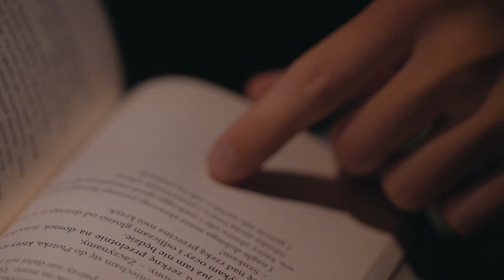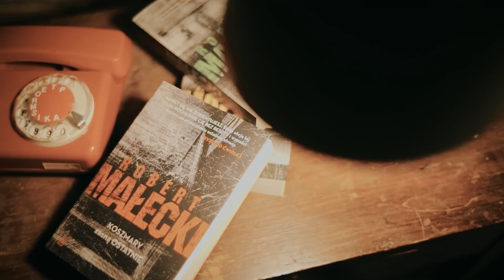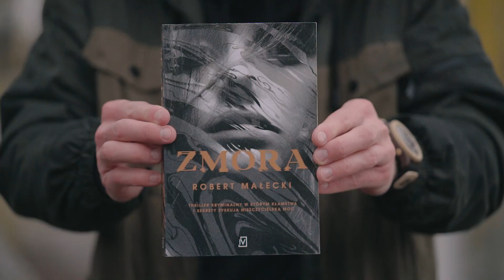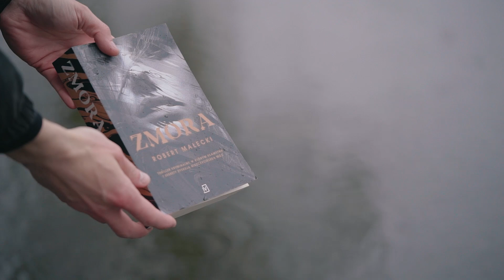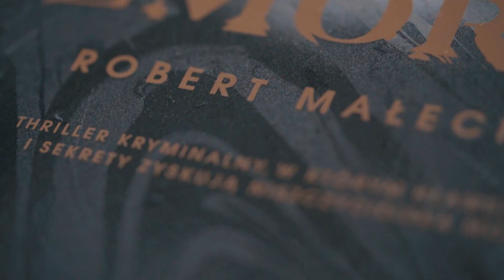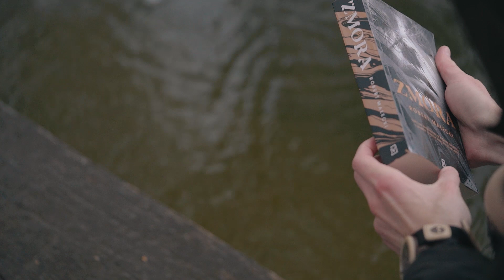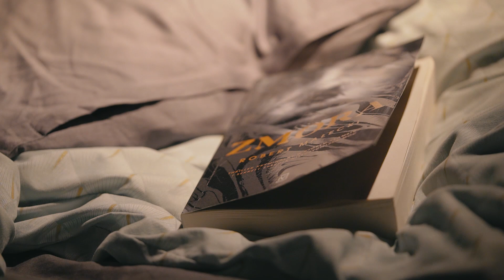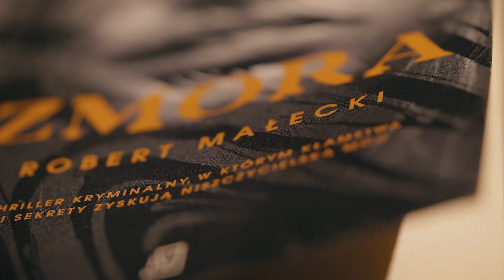MAŁECKI ROBI TO DOBRZE | Zmora - Robert Małecki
▪️ grupa Facebook: Okonki w sieci

Za możliwość zrecenzowania i przeczytania przed oficjalną premierą, dziękuję wydawnictwu Czwarta Strona